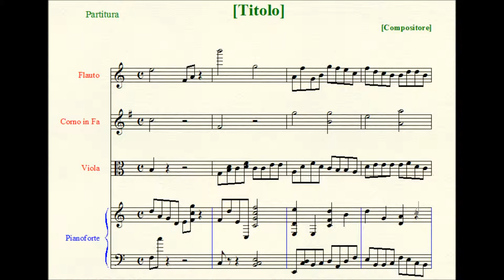Piano Sonata n.°3.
1) Allegretto mosso - Un poco più Calmo.
2) Adagio.
3) Allegro di molto - Allegretto mosso.

Forces: solo piano.